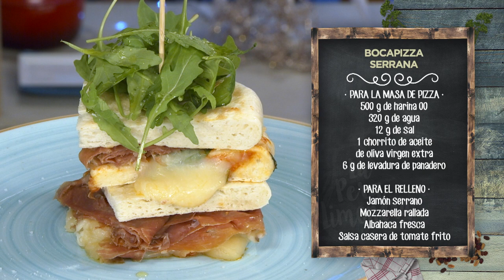BOCAPIZZA SERRANA - LPL PGM 2245 RECETA 2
Ingredientes para 4 personas:
Para la masa de pizza, 500 g de harina 00, 320 g de agua, 12 g de sal, 1 chorrito de aceite de oliva virgen extra y 6 g de levadura de panadero.
Para el relleno, jamón serrano, mozzarella rallada, albahaca fresca y salsa casera de tomate frito.
Además, rúcula, sal, pimienta negra y aceite de oliva virgen extra.

Elaboración:
Disolver la levadura en el agua. Mezclar los ingredientes sólidos de la masa, añadir los líquidos y amasar bien. Dar un reposo de 25 minutos y bolear. Después, reposar en frigo entre 24 h y 36 h.
Después, dividir en tres partes la masa. Bolear cada porción y estirarla con el rodillo. Dorar por ambas caras en sartén caliente tapada.
Cortar por la mitad, rellenar de queso, jamón, albahaca fresca y salsa de tomate frito. Colocar la otra mitad encima, para cerrar el bocadillo. Volver a poner en la cazuela a fuego suave para que el queso funda.
Para emplatar, servir el bocadillo coronado con un poco de rúcula, un chorrito de aceite de oliva y sal en escamas.